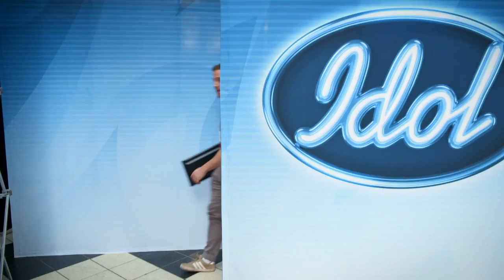"Det är ORIMLIGT" Bagge efter Elias Hanssons audition i Idol 2019 - Idol Sverige (TV4)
Elias Hansson, 33 år från Malmö, bjuder på en cover på Lejonkungen.